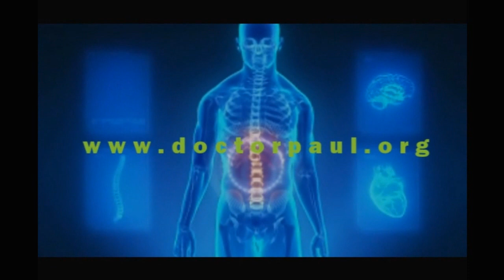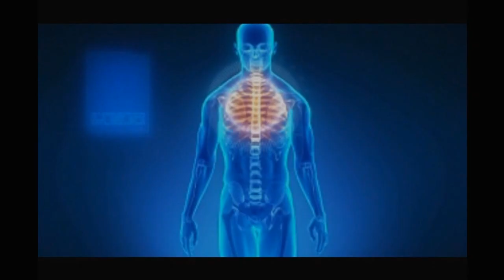Henoch - Schonlein Purpura - Most Important Points to Know About this Disease